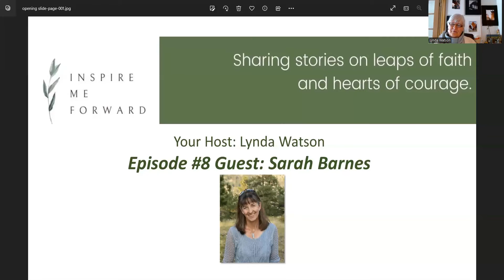Inspire Me Forward Episode #8 with Sarah Barnes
Here is a short summary from our Eighth Episode of Inspire Me Forward with Sarah Barnes of Boulder, Colorado.

Sarah chose to entitle our conversation: The Faith to Stay and what a perfect title that was.

It was such a nourishing episode. Thank you, Sarah, for sharing your journey with us all. Sarah has made many of what we might consider ‘leaps’ in her life but with a solid and strong support system and positive outlook she chose to focus on faith in times of change. Something they, as a family. did together. Many moves within the country and across the globe.

So, Sarah challenged us to look at the faith in leaps of faith. She shared that when she broke that pattern of movement and they chose not to move anymore that was when the Faith to Stay really kicked in. Her stories of having the faith to stay involved moving or not moving. And another involved a horse named, Okotillo.

Sarah shared the journey of her relationship with her inner knowing. Her reconnection with her head and body as well as her head and heart. A nugget of wisdom there was to pay attention to the non-rational vs the irrational.

She spoke of her time spent with Linda Kohanov and how that opened her to the spiritual journey that she is now on, as well as her path as an author, which she now pursues full-time.
I asked Sarah what fears she had when challenged with faith as well as how it felt when she did have the Faith to Stay.

Of course, as always, I asked Sarah for three pieces of wisdom to share with all. Even though the nuggets of wisdom were vast before I even asked this question.
1) Choose Trust over Fear. Choose trust and there will be a much better outcome.
2) Manifesting over Making Things Happen. There is a vast difference between the two and Sarah shares her wisdom on that in depth.
3) Knowing the Self. Listening to what is important on a deep soul level. Doing this helps make the choices involved in the two pieces of wisdom above.

Practice Faith – It can be applied to how we show up in our daily interactions.
Thank you, Sarah, for such a rich and nourishing conversation. I know I was truly inspired to stay attentive to faith and listen on that deep soul level.

Sarah finished our conversation with the most perfect quote:
'To become human is to become visible while carrying what is hidden as a gift to others." David Whyte quote from What to Remember When Waking